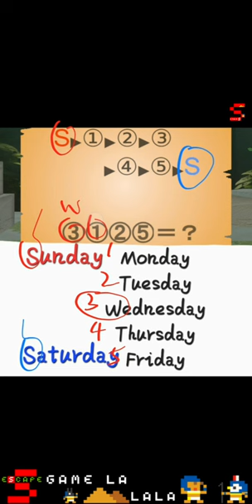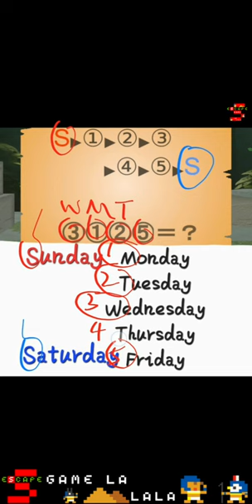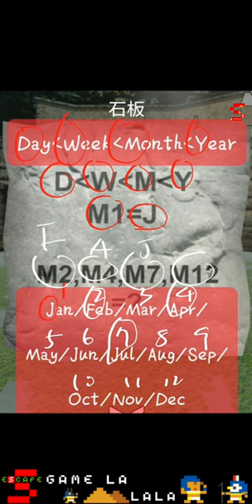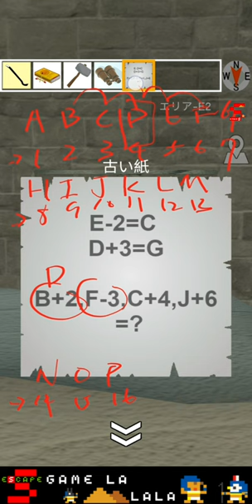脱出ゲーム-マヤ遺跡/Mayan ruins【AKmotoTech】 ( 攻略 /Walkthrough / 脫出)